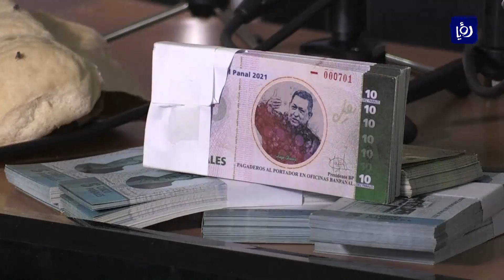استحداث عملة جديدة في كاراكاس - (16-12-2017)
عمل المجتمع المحلي في كاراكاس فنزويلا على استحداث عملة جديدة لمكافحة الازمة الاقتصادية الفنزويلية.